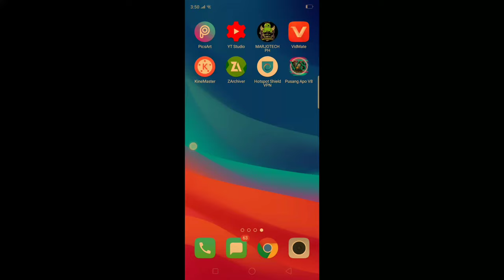SABER LEGENDS SKIN ZARCHIVER | NO BAN FULL EFFECT